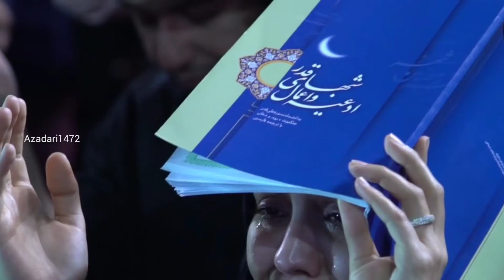Imam Raza (as) Ki Ziyarat | Ek Ajeeb Maujiza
Dear Viewers,

For any queries please write to us on email 📧